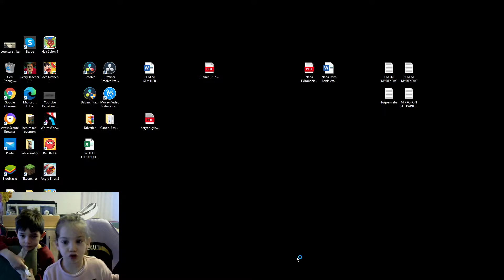Mimar olacak çocuk Mine Craft oynayışından bellidir :)